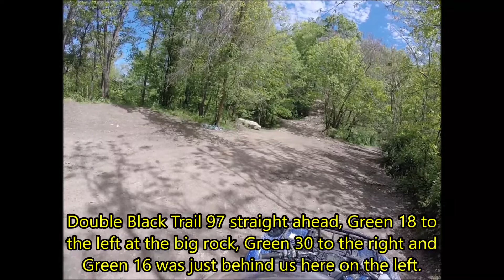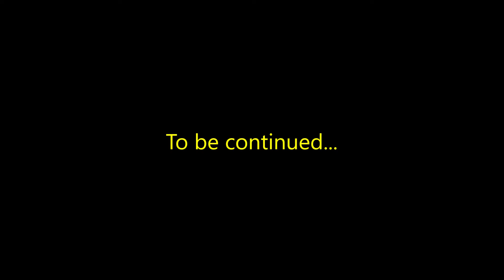Buffalo Mountain HMT Part 2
Riding some of the Buffalo Mountain / Devil Anse trails of the Hatfield McCoy Trail System, 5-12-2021.
Part 2